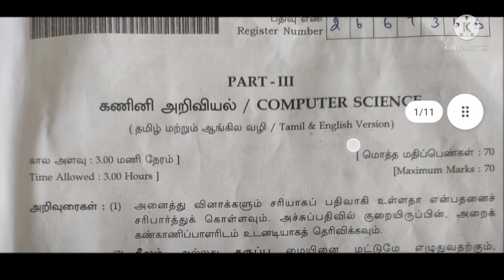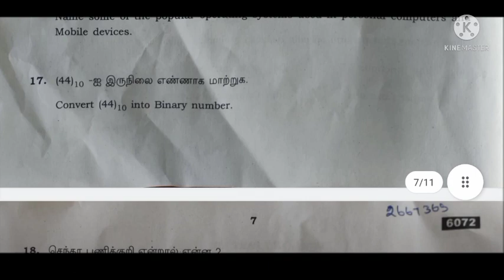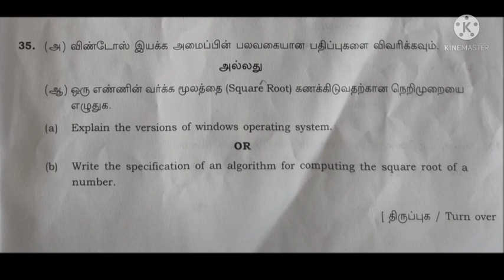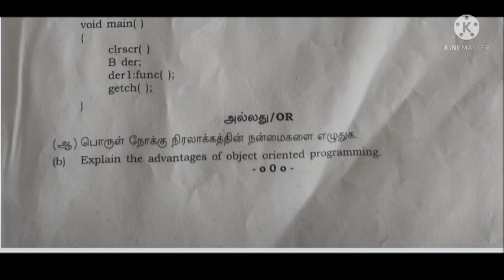11th Computer science public question paper 2022 Answer key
11th Computer science public question paper 2022 Answer key